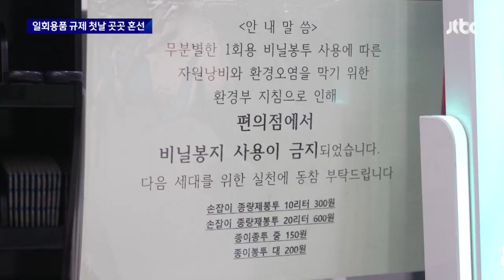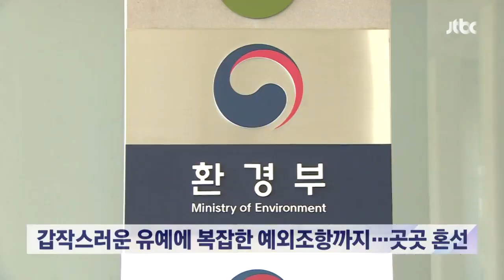"비닐봉투 없나요?"…일회용품 규제 첫날 곳곳 혼선 / JTBC 뉴스룸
오늘(24일)부터 편의점이나 카페, 음식점에서 비닐봉투 같은 일회용품을 쓸 수 없습니다. 하지만 1년 동안은 유예 기간이기도 하고 이런저런 예외 조항까지 있어서 곳곳에서 혼선이 빚어졌습니다.